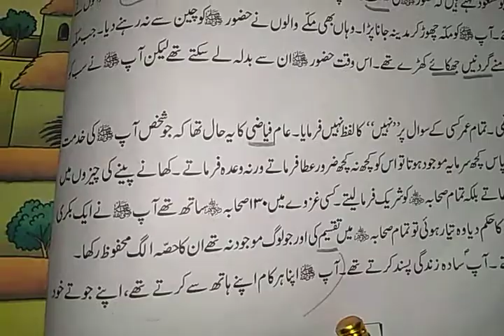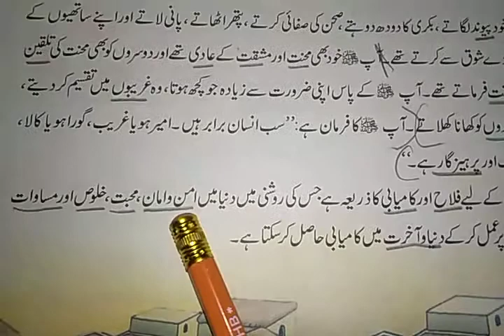Class 5 urdu dict words